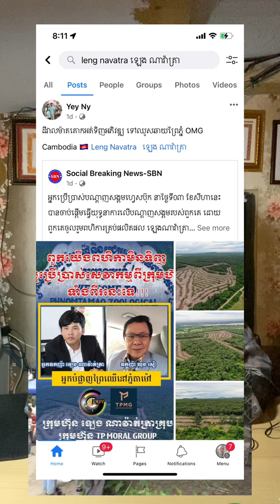ផ្អើលរឿង ដីរដ្ឋ ១៥០០ ហិចតា ចែកទៅឲ្យឈ្មួញ៣ក្រុមហ៊ុន